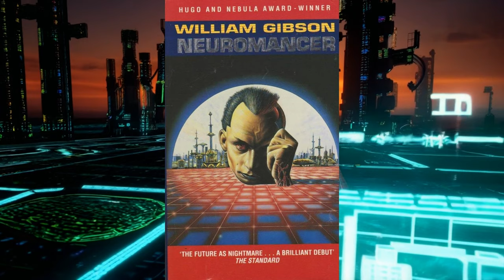Unveiling Neuromancer: Sci-Fi Book Turned Reality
Neuromancer by William Gibson is a groundbreaking science fiction novel that introduced the world to the concept of "cyberspace" and the complex interactions between humans and technology. Set in a dystopian future, the story follows Case, a washed-up hacker, who is hired by a mysterious employer for a seemingly impossible job: to hack into the most secure system in existence. The novel's richly detailed world of artificial intelligence, virtual reality, and cybernetic enhancements laid the foundation for the cyberpunk genre and predicted the rise of the digital age.

What makes Neuromancer particularly remarkable is how its vision of the future has become reality. Concepts like hacking, virtual reality, and the blending of human consciousness with digital networks, once purely fictional, are now integral parts of our technological landscape. As we navigate a world increasingly dominated by the internet, AI, and digital surveillance, Gibson's work remains not just a visionary piece of fiction but a prescient commentary on the evolution of our own society.

Where to get and related readings:
Neuromancer (Paperback) by William Gibson

William Gibson Neuromancer Collection 4 Books (Neuromancer, Count Zero, Mona Lisa Overdrive, Burning Chrome) Paperback

Do Androids Dream of Electric Sheep? (Book) by Philip K. Dick

Blade Runner: Originally published as Do Androids Dream of Electric Sheep? (Audible Audiobook – Unabridged)

The Demolished Man by Alfred Bester (Book)